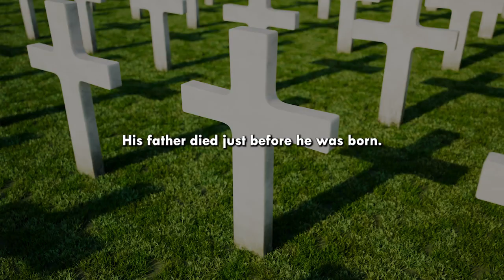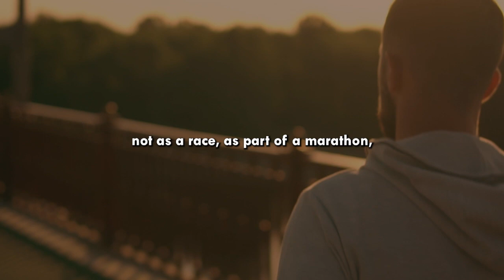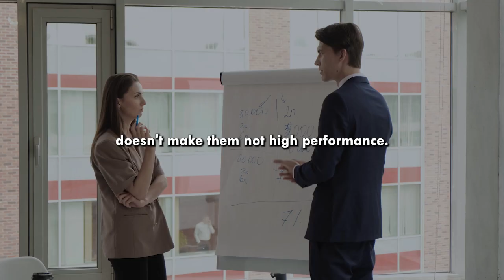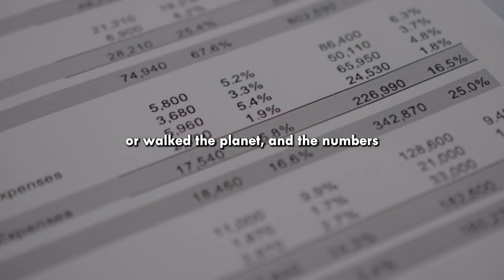The Ascendance of High Performance | Motivation Monday by The Trillion Dollar Man | Ep10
As another way to drag you across the goal line, Trillion Dollar Man, Dan Peña, gives you a compilation of the best and proven and effective motivational speeches you will ever need to hear to become successful and fulfill your greatest potential.